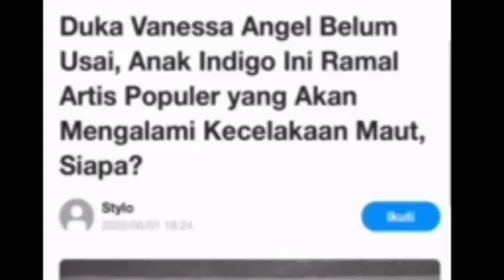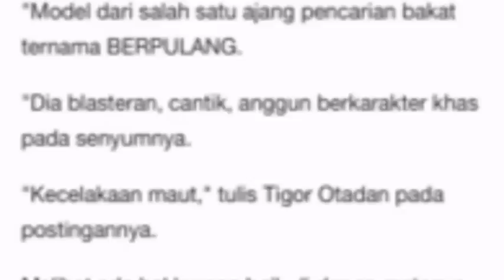DUKA VANESSA ANGEL BLM USAI, ANAK INDIGO RAMAL ARTIS POPULER AKAN KECEL4Kaan MAUT 2022,pansos